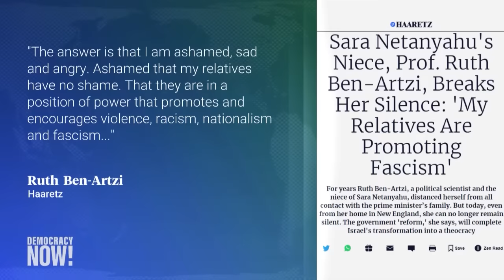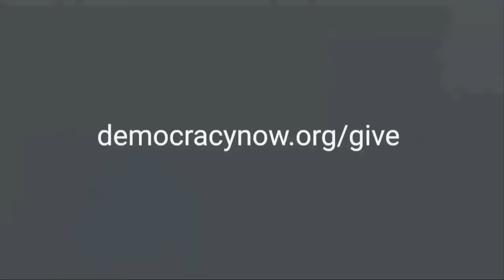Niece of Israeli PM Netanyahu Backs Ceasefire in Gaza, Says Military Solutions Will Not Bring Peace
Ruth Ben-Artzi, the niece of Israeli Prime Minister Benjamin Netanyahu, joins Democracy Now! to call for the Netanyahu government to focus efforts on releasing Israeli hostages and to stop the bombing. A professor of political science at Providence College, Ben-Artzi recently joined prominent Rhode Island rabbis, Jewish leaders and Israelis demanding a ceasefire in Gaza. “A ceasefire is really the only way that any solution can be achieved,” says Ben-Artzi, who explains why military actions will never resolve this conflict and that “finding a political situation … is really the only way that the roughly 7 million Jews and 7 million Palestinians who live between the river and the sea will ever be able to find peace.”